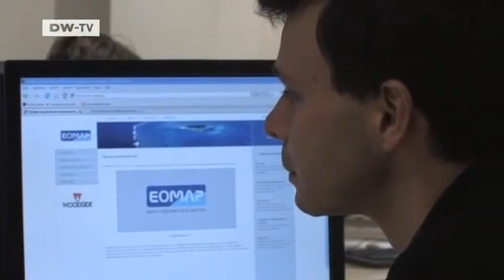GLOBAL 3000 | The Mekong Delta Under Surveillance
The Mekong River,which passes through China,Cambodia,Laos,Thailand,Vietnam and Myanmar,approaches the sea via the Mekong Delta - a fertile and heavily populated area in southern Vietnam. With climate change now threatening the region,rising sea levels could have grave consequences for the people living in the Delta.International researchers are now helping Vietnam to draw up reliable forecasts. The German Aerospace Center (DLR),for example,is working on a system called WISDOM - a project for monitoring the Delta that will work in similar fashion to Google Earth. It enables researchers and other users to call up information on terrain,population density,water quality,flood risks and other indicators at the click of a mouse. This data is then forwarded to the local authorities. GLOBAL 3000 visited the researchers.